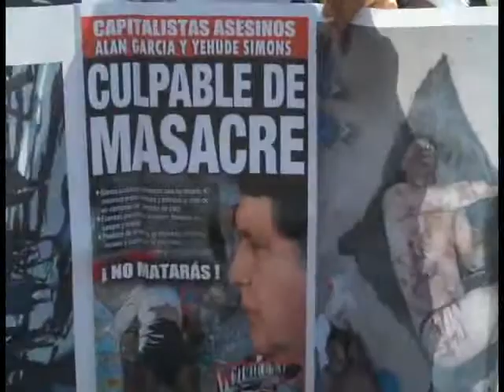Protestas contra la violencia en la Amazonía